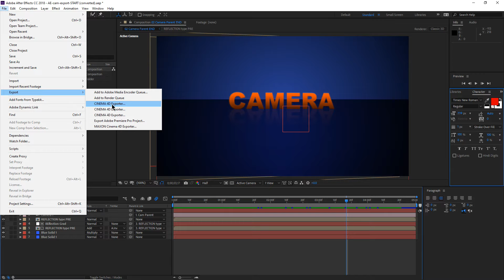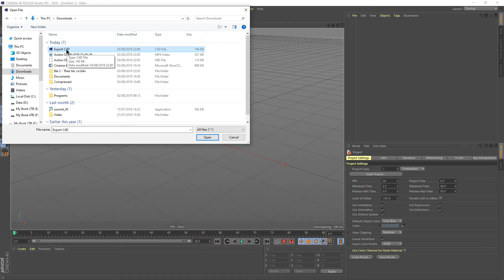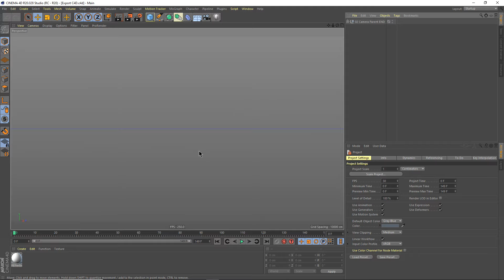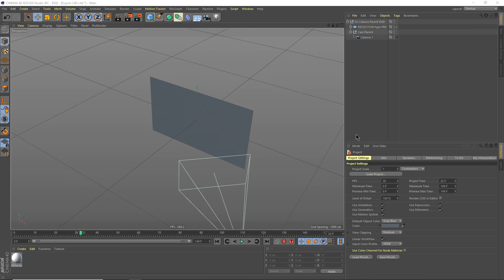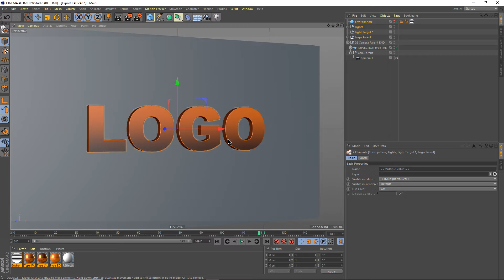Cinema 4D - 07 - Xuất dữ liệu camera trong After Effects qua C4D